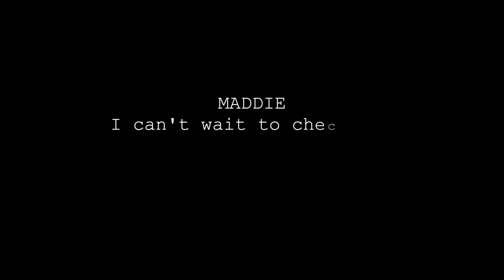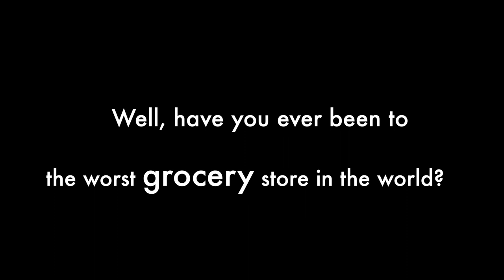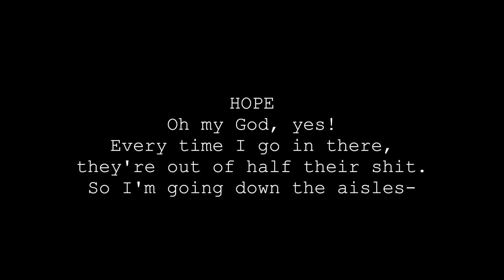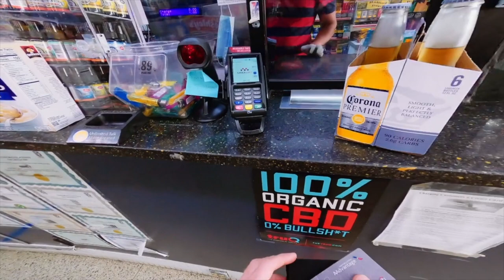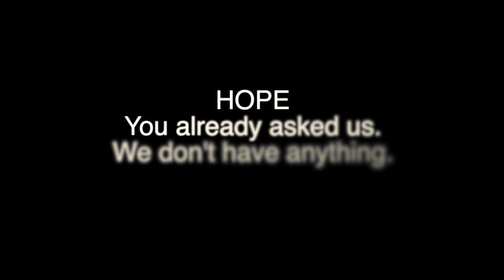Screenplay Table Read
A funny story about a homeless attack. Based on a true story told to me by a friend at a party, I wrote it as a short screenplay called "The Worst Gas Station in the World."